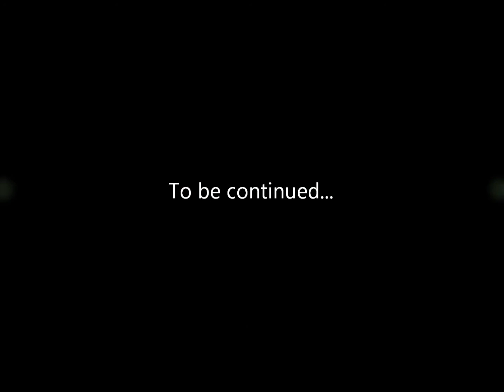Ty Richey | 6'3 | Woodward High School | Oklahoma Impact | Class of 2015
Music does not belong to us, made for entertainment.